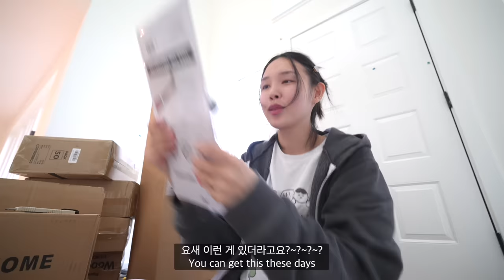가구 받고 이사 하는 날 | 집 공사 시작한 지 4개월 만에 드디어 이사 갑니다🖤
집 정리.. 언젠가는 다 끝내고 랜선집들이 찍는 날이 오겠죠..?😌🖤

🏷영상 속 제품들:

💫Day 1
(00:00)
잠옷: GAP

(00:19)
티셔츠: 글로니
셔츠: 글로니
바지: 리바이스

💫Day 2
(06:35)
티셔츠: 글로니
가디건: 글로니
청바지: 리바이스

💫Day 3
(08:03)
티셔츠: 글로니
헤어핀: Emi Jay
청바지: 리바이스

(10:32)
가디건: 더 바넷

💫Day 4
(11:26)
티셔츠: 글로니
가디건: 글로니
스웻팬츠: 글로니

💫Day 5
티셔츠: 최고심 굿즈
후드집업: 롭이 거

(25:29)
스웻팬츠: 글로니

💫Day 6
(30:48)
티셔츠: 글로니
가디건: 더 바넷
스웻팬츠: 글로니

목걸이: Ana Luisa / Mejuri
팔찌: 티파니앤코 노트
피어싱: 나나피어싱 (나나 코큐 피어싱 - 무채색 크리스탈  2.5mm)
아이폰 케이스: Casetify

제가 아마존에서 구매하고 잘 쓰고 있는 제품들 아래 링크에서 확인하실 수 있어요!